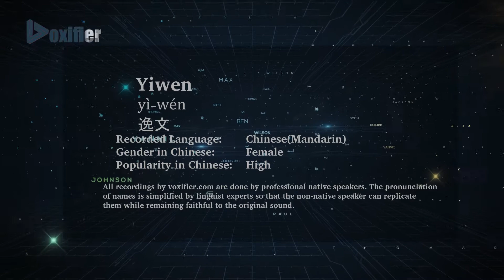How to Pronunce Yiwen (Yì-Wén, 逸文) in Chinese (Mandarin) - Voxifier.com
This is the Chinese (Mandarin) pronunciation, gender, and phonetics recording of the name Yiwen (逸文, Yì-Wén). The same name may exist in other languages with different pronunciations. Check the meaning of name along with other possible pronunciations or similar names for free Voxifier uses the help of expert linguists to simplify pronunciations by replacing some special sounds with sounds more commonly available across all languages.